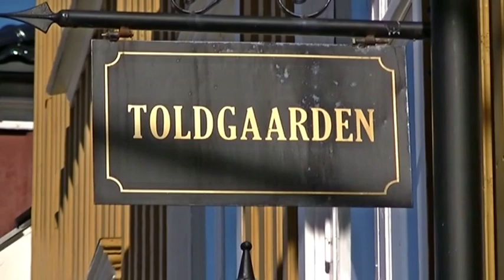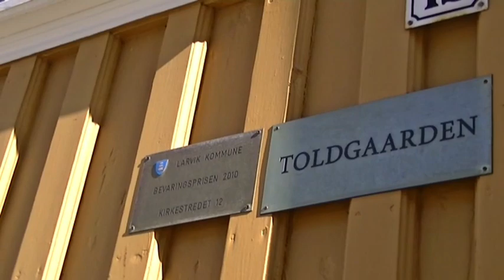Larvik Tollerodden og Kirken 24. Sept.2018 Episode.1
Stig Arnfinn og jeg tok en tur til Parkområdet ved Tollerodden og Kirken. Flott sted å gå tur og mye flotte planter og trær.